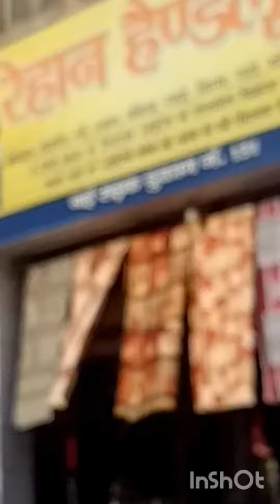ghantaghar/jodhpur/famous market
ghantaghar/jodhpur